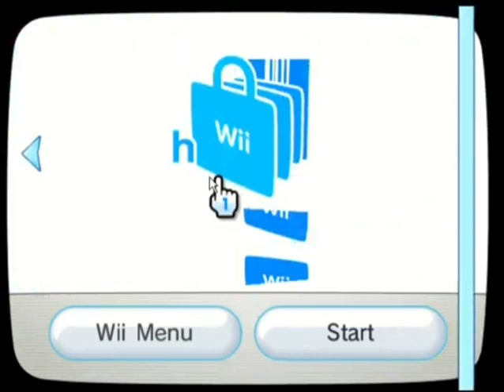Wii Shop Channel (sped up)